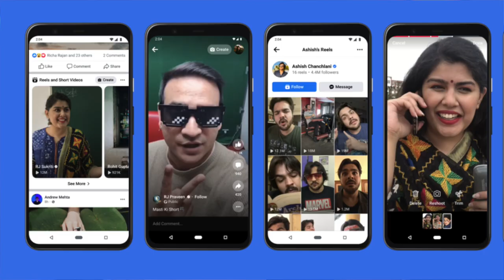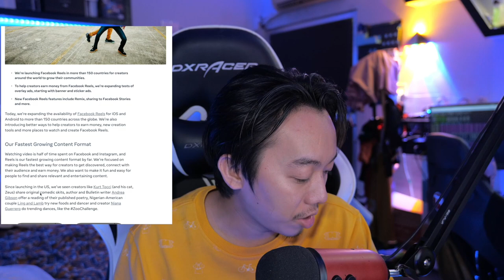Tools ចំនួន ៣ ដែលអាចអោយអ្នករកលុយបានពី Facebook | Reels មុខងារថ្មី